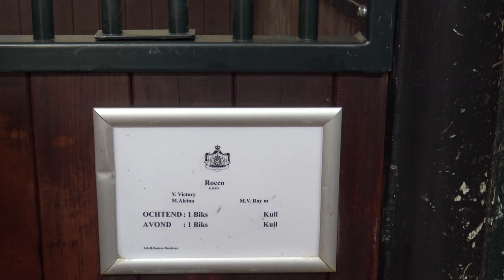Knuffelen in het Koninklijke Staldepartement * Hart voor Paarden *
Door de Rijksvoorlichtingsdienst waren we uitgenodigd om een kijkje te komen nemen in het Koninklijk Staldepartement en Paleis Noordeinde. We vonden het erg leuk en Tessa heeft erg veel geknuffeld met de Koninklijke paarden!
We hebben een video gemaakt van de tour door de stal heen. Van het paleis hebben we ook beelden, misschien maken we daar ook nog eens een video over.
Mocht je interesse hebben om zelf eens te gaan kijken bij de paarden dan kan dat via deze site:

Ook post sturen? Dat kan naar:
Postbus 2024
3140BA MAASSLUIS

Kijk de nieuwe weekvlog!: "Weekvlog 7 december 2019"